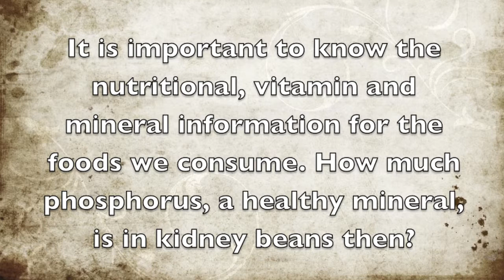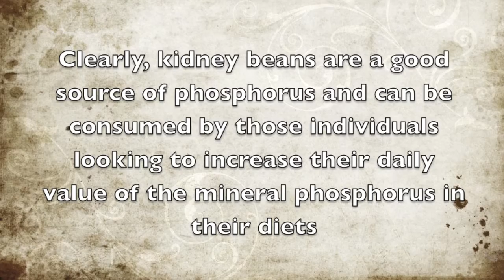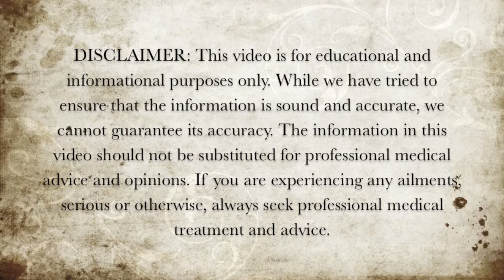How Much Phosphorus Is In Kidney Beans?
In this video we discuss how much phosphorus is in kidney beans.